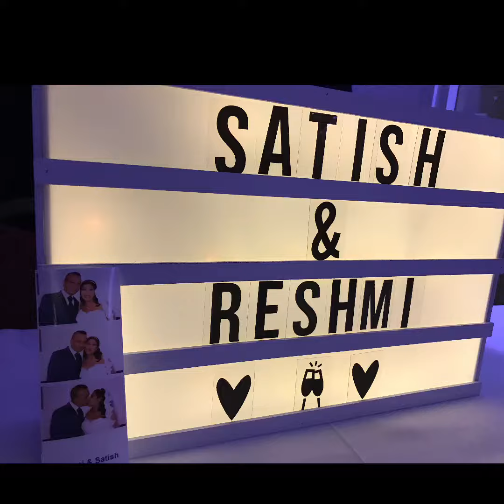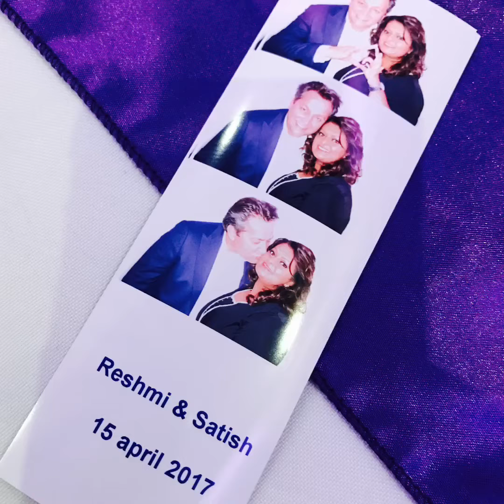Trouwdag Satish en Reshmi 15 april 2017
Het was een hele leuke avond, het trouwfeest van Satish en Reshmi. Dansen, lachen, eten en drinken. een impressie!